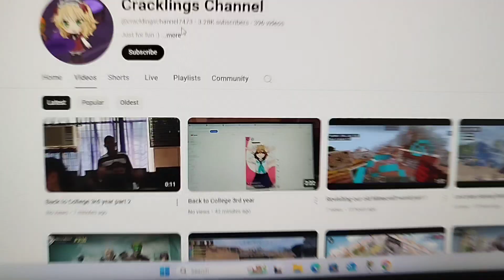Back to college part 3